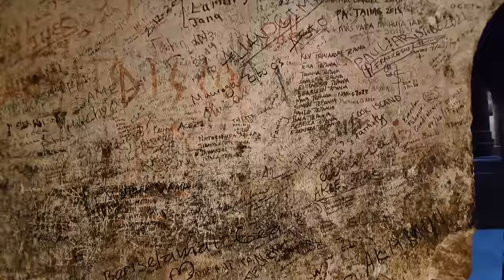The Crucifixion, The Death of Jesus and HIS Resurrection - Church of the Sepulchre, Jerusalem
Information about the Church of the Holy Sepulchre itself will be provided after this announcement.

Zahi Shaked

The three Christian communities that have uneasily shared their holiest site for centuries are embarking on a large-scale project to restore the ancient stone floor of the Jerusalem basilica.

The project includes an excavation that could shed light on the rich history of the Church of the Holy Sepulchre in the Old City, built on the site where Christians believe Jesus was crucified, died and rose again, the central event of the faith celebrated every spring on Easter.

It marks a further improvement of ties among the Catholic, Greek Orthodox and Armenian Apostolic churches. In the past, they have come to blows over the site, which they share under a delicate arrangement dating back to the mid-19th century. Three other denominations also have clearly defined access to the church.
“The cooperation among the three communities is the most important thing,” said Rev. Francesco Patton, the head of the Catholic Franciscan order devoted to preserving Christian sites in the Holy Land. “It shows to the entire world that it is possible among Christians of different churches and communities to have a fraternal relationship.”

The three communities came together in 2016 to restore the Holy Edicule on the site where Jesus is believed to have been buried in a cave tomb — the first large-scale renovation since the clean-up after an 1808 fire.

The Church of the Holy Sepulchre is a church in the Christian Quarter of the Old City of Jerusalem. According to traditions dating back to the fourth century, it contains the two holiest sites in Christianity: the site where Jesus was crucified, at a place known as Calvary or Golgotha, and Jesus's empty tomb, where he is believed by Christians to have been buried and resurrected. After allegedly seeing a vision of a cross in the sky in 312, Constantine the Great converted to Christianity, signed the Edict of Milan legalising the religion, and sent his mother Helena to Jerusalem to look for Christ's tomb. With the help of Bishop of Caesarea Eusebius and Bishop of Jerusalem Macarius, three crosses were found near a tomb, leading the Romans to believe that they had found Calvary. Constantine ordered in about 326 that the temple to Jupiter/Venus be replaced by a church. After the temple was torn down and its ruins removed, the soil was removed from the cave, revealing a rock-cut tomb that Helena and Macarius identified as the burial site of Jesus. A shrine was built, enclosing the rock tomb walls within its own. In 327, Constantine and Helena separately commissioned the Church of the Nativity in Bethlehem to commemorate the birth of Jesus. The Church of the Holy Sepulchre was built as separate constructs over the two holy sites: the great basilica (the Martyrium visited by Egeria in the 380s), an enclosed colonnaded atrium (the Triportico) with the traditional site of Calvary in one corner, and across a courtyard, a rotunda called the Anastasis ("Resurrection"), where Helena and Macarius believed Jesus to have been buried. The church was consecrated on 13 September 335. Every year, the Eastern Orthodox Church celebrates the anniversary of the Dedication of the Temple of the Resurrection of Christ